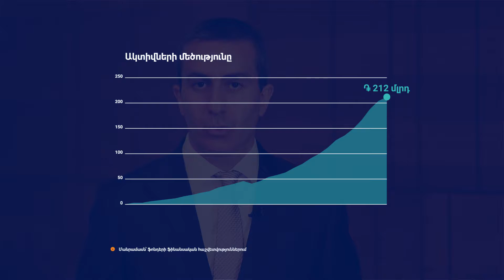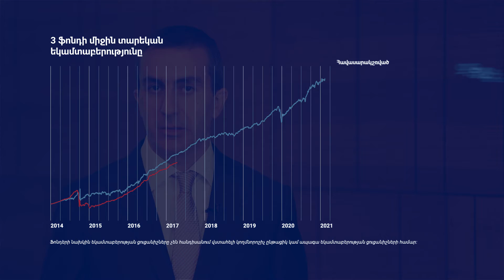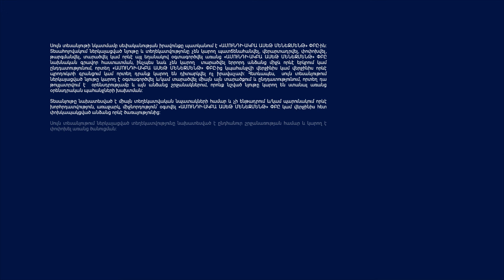«Ամունդի-ԱԿԲԱ Ասեթ Մենեջմենթ»–ի ակտիվների մեծությունը հատել է 212 միլիարդ դրամի շեմը